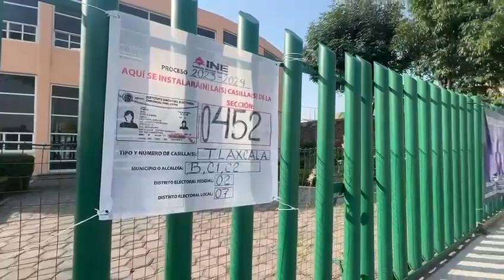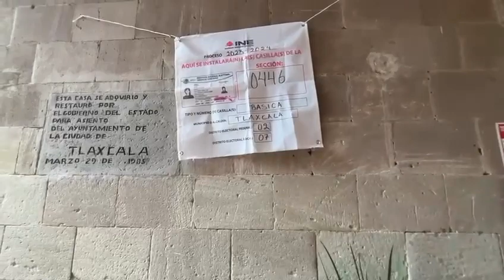Coloca INE identificadores de lugares donde se instalarán casillas Tlaxcala,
Coloca INE identificadores de lugares donde se instalarán casillas

Tlaxcala, Tlax. 24 de mayo de 2024.En las fachadas de algunas escuelas y edificios públicos el Instituto Nacional Electoral (INE),  ha colocado carteles para identificar los lugares en donde se instalarán algunas de las 170 mil casillas en el país, para ejercer el voto este 2 de junio, asimismo, han realizado la pega de volantes informativos que indican dónde ubicar la casilla correspondiente dependiendo la sección electoral.

 Vía: Jaime Anzurez // EsImagen Tlaxcala